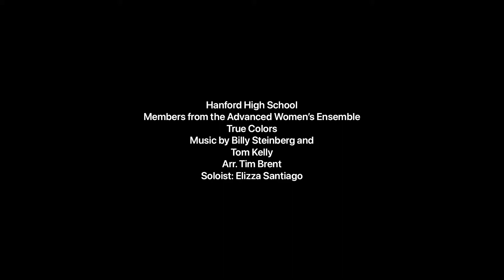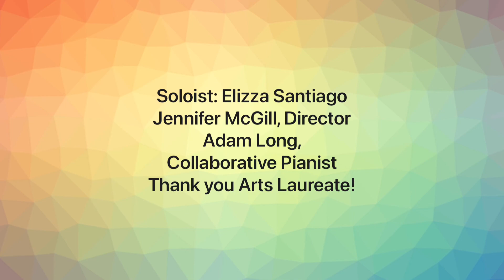Hanford High School: True Colors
A few members from our Advanced Women’s Ensemble
True Colors
Soloist: Elizza Santiago
Adam Long, Collaborative Pianist
Jennifer McGill, Director
Thank you Arts Laureate!